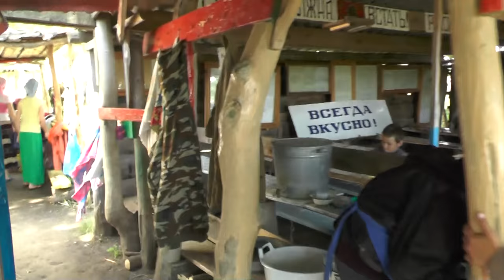Загуляевы приехали. Радости всем доставили. 25.06. 2016